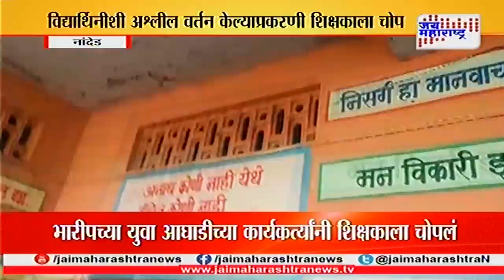Nanded Teacher beaten for molesting Student by Bharip activist